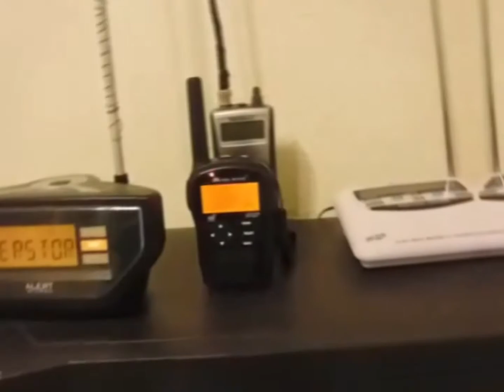Intro 8 Long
New intro for longer videos, made with CapCut.